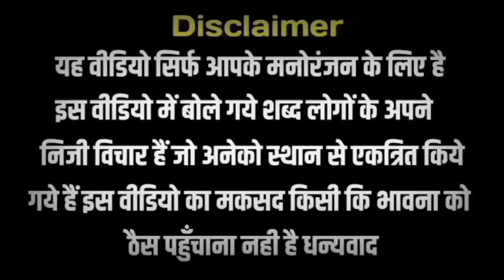गजब चाय में है दम | Godi Media | Andhbhakt | CM Mohan Yadav |Indian Police |Pm Modi | Funny Video.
गजब चाय में है दम | Godi Media | Andhbhakt | CM Mohan Yadav | Pm Modi | Funny Video

CM Mohan Yadav troll on tea makeing
Mp cm mohan yadav troll on modi guarantee
Indian police troll on hindu muslim
andhbhakt troll on hindu muslim